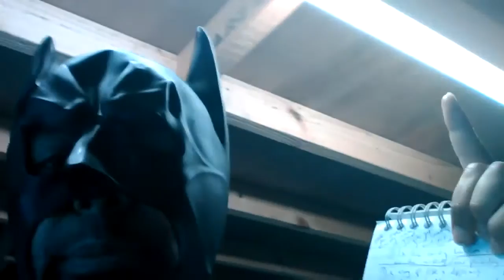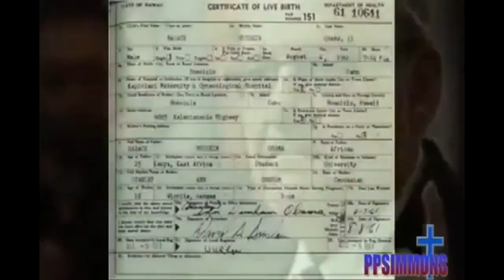Latest USA News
Ultime Notizie USA

最新のUSA News

最新美国新闻